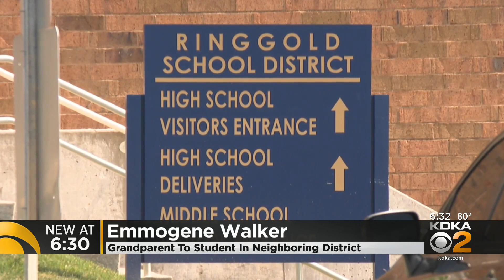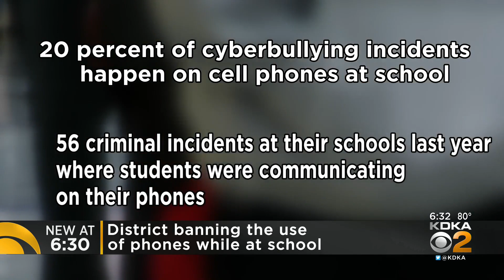Ringgold School District bans cell phone use in hopes of reducing fights, cyberbullying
A new school policy in Washington County is taking cell phones out of the classroom; KDKA's Erika Stanish reports.